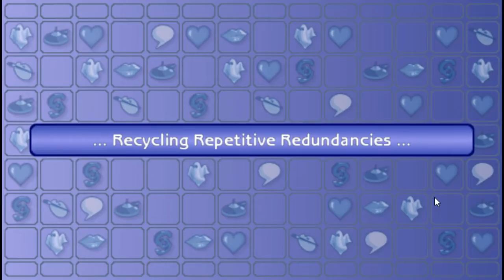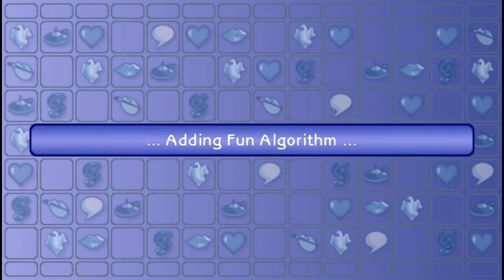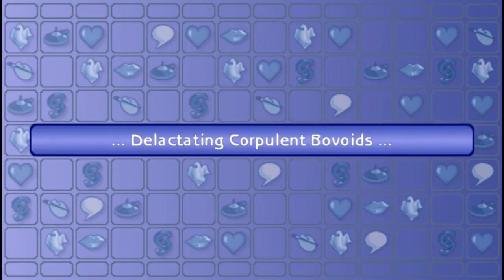Let's Play The Sims 2 PsP Part 9 (Vampirism and Cow Stuffs Part 1 of 2)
well this wasn't the way that I wanted to find THAT secret!

my specs:
cpu - i5 3570k
8gb ram
asus direct cu II top 560ti

The Sims 2 comes to the PSP handheld entertainment system bringing with it all the addictive, open-ended gameplay of the fastest-selling PC game of all time. Featuring a unique storyline for, The Sims 2 lets you create, customize, and control different neighborhoods as you delve into the mysteries of Stangetown and strive to uncover its secrets. Mind your Sim's Sanity Meter to save them from a nervous breakdown and connect with other players to trade secrets and play head-to-head mini-games. With The Sims 2 for handheld, now you can take it with you everywhere.

Key features
Exclusive story: Find out all the mysteries of Strangetown as you build up your palatial estate. Discover up to 20 unique locations as you unlock the secrets of this bizarre town. While you are on your adventures, keep your Sanity Meter up to prevent an untimely nervous breakdown while you challenge your neighbours in the all new social game.
Trading is key: Swap secrets and customized content throughout this 3D world via the wireless function. Participate in all eight unique mini-games which will help with your quest for the secrets of Strangetown.
Don't go insane!: Sanity is your state of mind. Make sure you keep up with your life aspirations and fulfill all your wants while avoiding your fears or else your Sims could experience a detrimental nervous breakdown.